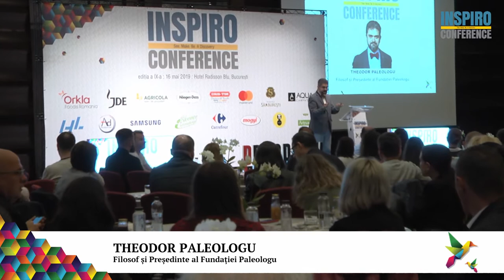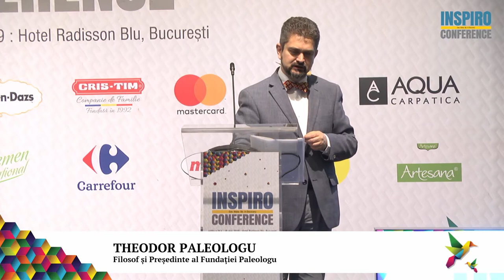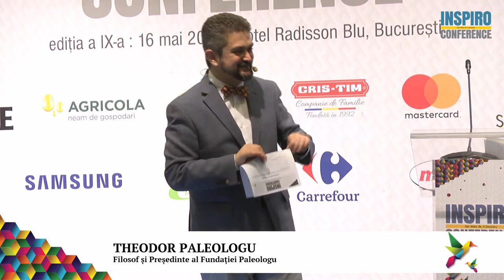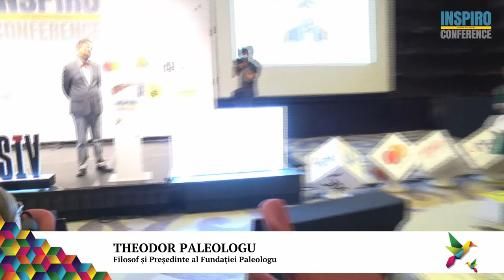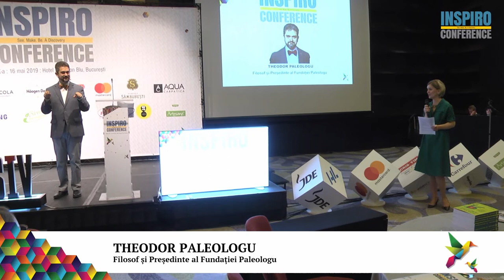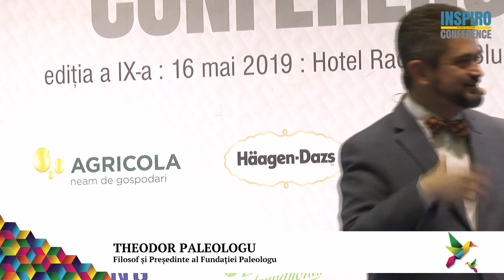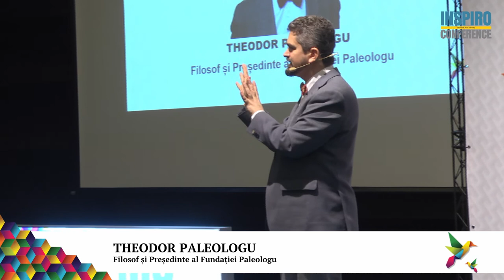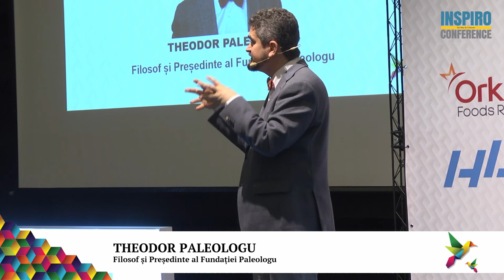Theodor Paleologu @ Inspiro Conference 2019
Auzim la tot pasul întrebarea “ce interes am?” pentru a justifica, în general, pasivitatea, neimplicarea, plictisul, indiferența, treaba făcută de mîntuială. De fapt, dacă am reflecta cu adevărat la această întrebare, am ajunge la concluzii diametral opuse și ne-am da seama că egoismul și altruismul sînt buni prieteni.